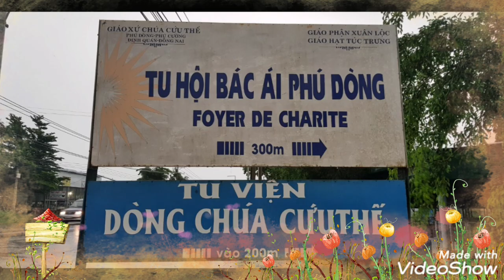Hái chôm chôm Tu Viện Dòng Chúa Cứu Thế Phú Dòng - Núi Cúi